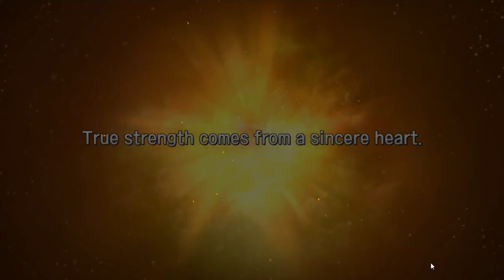Elune - New Desert Characters?!+2k Ruby Summon